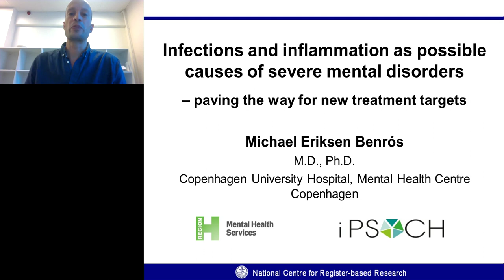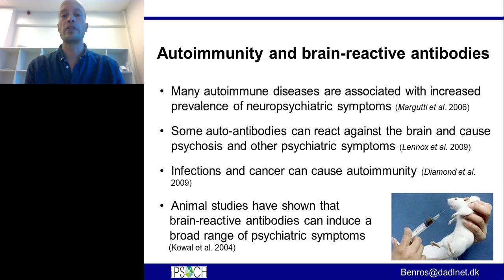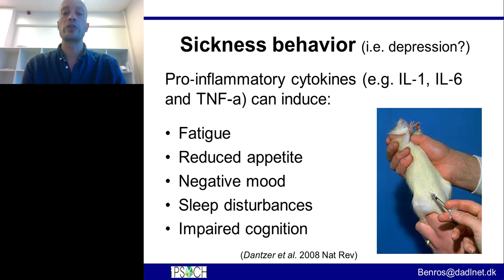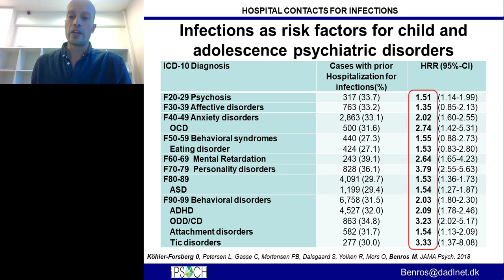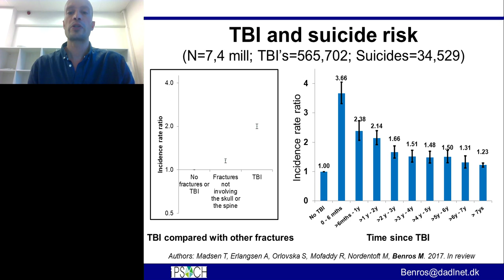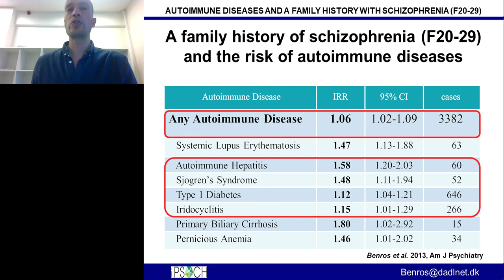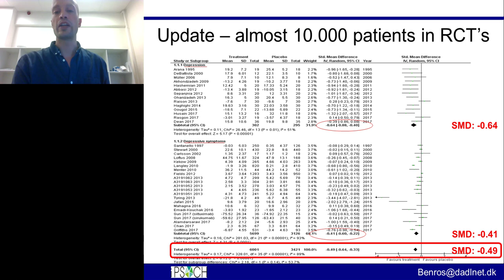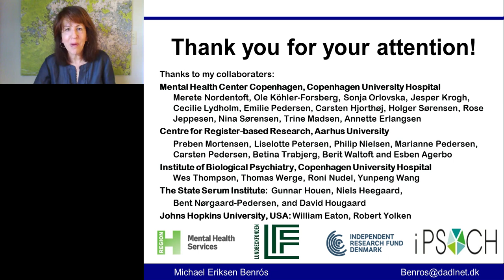Keynote Presentation: Infections and Inflammation as Possible Causes of Severe..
Presented At:
LabRoots - Neuroscience Virtual Event 2019

Presented By:
Michael Benros, MD, PhD - Research Leader, Mental Health Care Copenhagen, Copenhagen University Hospital

Speaker Biography:
Dr. Michael E. Benros, MD, PhD is a clinician and Research Leader into biological causes of mental disorders at the Mental Health Centre Copenhagen, Copenhagen University Hospital. He got his medical degree and PhD at Aarhus University and conducted his psychiatric and neurological residencies at the Copenhagen University Hospitals. His research has focused on the possible role of inflammation in the aetiology of mental disorders, where he has taking advantage of the valuable data from the Danish nationwide registers and biobanks. He has been guided by the idea that maybe some of the mental disorders could be prevented or cured by focusing on the possible role of infection, autoimmune diseases and other inflammatory mechanisms

Webinar:
Keynote Presentation: Infections and Inflammation as Possible Causes of Severe Mental Disorders - Paving the Way for new Treatment Targets

Webinar Abstract:
The immune system is linked to an increasing number of medical diseases, including lately also severe mental disorders. Hence, infections, autoimmunity and other immune responses could be involved in the pathogenesis of some patients with severe mental disorders.
Our large-scale epidemiological studies have consistently displayed that infections and autoimmune diseases increases the risk of developing severe mental disorders in a dose-response relationship, where the risk of severe mental disorders particularly increases with the amount of infections exposed to. It is a broad range of infections and autoimmune diseases that are associated with an increased risk of severe mental disorders, with the more severe infections increasing the risk the most. The risk of severe mental disorders is particularly increased with the temporal proximity to the infection. Furthermore, we have shown that the genetics for psychosis does not explain the association with infections but that the genetics and infections are additive risk factors for psychosis.

Earn PACE/CME Credits:
1. Make sure you’re a registered member of LabRoots
2. Watch the webinar on YouTube above or on the LabRoots